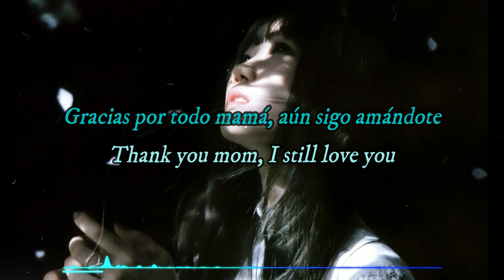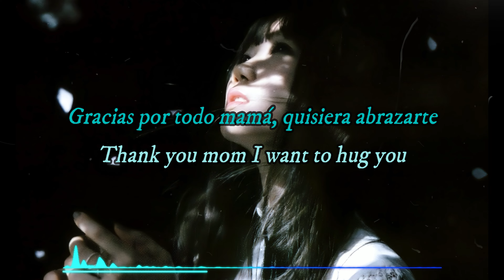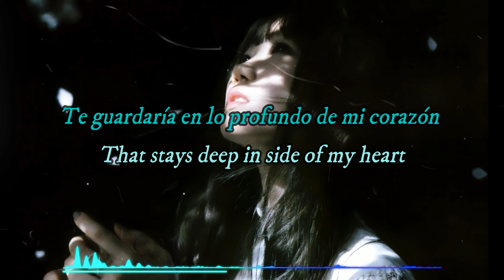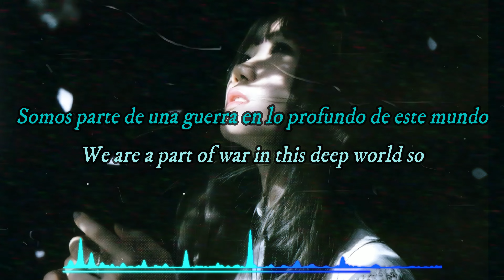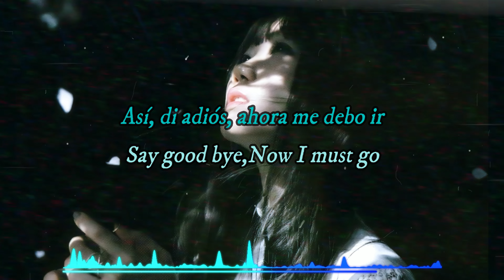SawanoHiroyuki[nZk]:Aimer /JUST SAY GOODBYE subs español/Rōmaji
Te voy a ser honesto, no sé que mensajito podría poner en base a esta canción, Siento que es muy linda y que su letra narra una situación de melancolía en donde no quieres dejar atrás algo preciado pero el camino sigue sin importar lo preciado que haya quedado detrás
(Actualmente la letra que te presento hoy es una adaptación hecha lo mejor posible, ya que el ingles de la versión original es muy plano, aun así siento que logré transmitir su esencia sin cambiar el significado) Siéntete libre de comentar que te pareció
Holas, como están?, espero las estén pasando lindo
por petición de un sub hoy les traigo JUST SAY GOODBYE compuesta por SawanoHiroyuki cantada por Aimer en colaboración de ambos el álbum unChild
Un álbum lleno de canciones emocionales con un ritmo un tanto diferente al mejor estilo de SawanoHiroyuki

Ahora mismo empiezo a trabajar en la siguiente traducción, espera por ella ;)

Si quieres que suba la letra de una canción en especifico no dudes en escribirlo en los comentarios, ten por seguro que lo leeré

No soy un editor experto ni mucho menos, hago lo que puedo con lo tengo   por lo que si tienes algún consejo o una corrección de algo que creas que hice mal, no dudes en hacérmelo saber, aceptaré la critica de manera constructiva con los brazos abiertos

Siempre puedes ayudar publicando una nueva imagen ;)

Actualmente (por sugerencia de un amigo) me cree un Ko Fi, puedes pedirme la letra que quieras por aquí, no te preocupes, no tienes que donar nada si no quieres, aun así lo haré con gusto (✿◠‿◠)

El presente video fue creado con la mera intención de expresar mi admiración y la de quienes lo vean por la música de la artista y con el fin de saber la traducción de la letra de la canción usada sin animo de lucro
todo el trabajo aquí realizado es autónomo y no es patrocinado por una empresa y/o terceros

Si te disfrutaste la traducción, compártela con alguien que creas que también la disfrute

Espero subir videos con mas constancia, ¡Gracias por estar aquí!
 (ɔ◔‿◔)ɔ ♥

Muchas gracias por sus comentarios de apoyo y agradecimiento, son muy importantes para mi los quiero mucho

Gracias por bajar por aquí :)